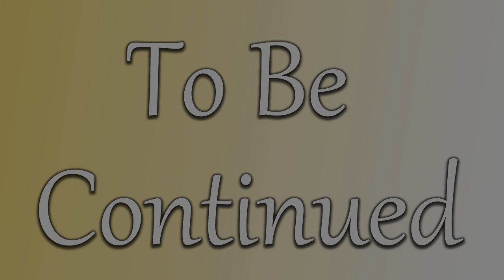MLP Fanfiction Reading - The Bug in The Basement - Chapter 19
Shortly after a changeling drone leaves her egg in the human world in a last-ditch effort to save it, a young man named Eventide Oath finds himself struggling to decide what to do with a newborn changeling nymph. He has no idea what it is, where it came from, or anything else about it. But with a little help from a good friend, he commits himself to take care of the little guy. Who knows? Maybe the small, bug-like equine will be just what he needs to make his life a little bit brighter.

4everpaladin57
Silver Lyrics
Typervader's Lair
Lightning Flash
Kuma

==MUSIC==